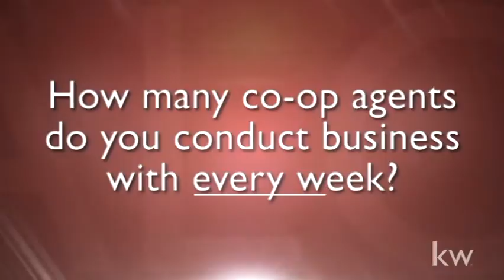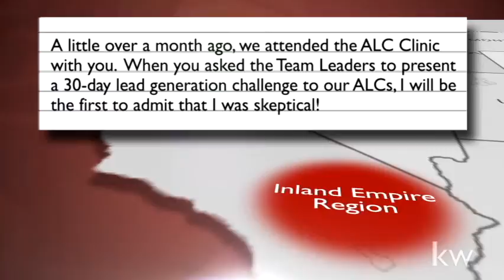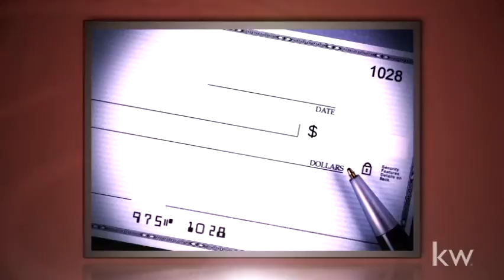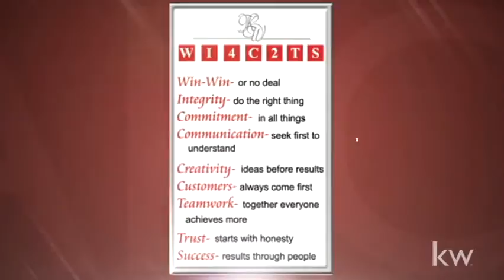Day 2 (3) ALC generating powerful outcomes